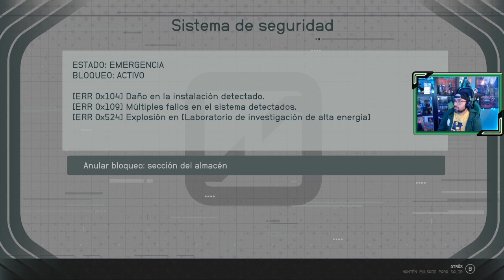STARFIELD 🪐| # 31 | "Enredado"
Llegamos a un planeta donde recibimos un alerta de socorro, hubo un accidente en las instalaciones, pero lo que nos espera allí es algo increíble.

📝 Capítulos hasta el momento...
1. Inicio de la aventura espacial
2. Constelación
3. Viaje a Cheyenne
4. Localizando artefactos
5. Perdido en las anomalías de Proción III
6. Rumbo a lo Ignoto
7. El rescate de Barrett
8. Nido vacío / Viaje a Neón
9. Lo que el dinero puede comprar
10. Rumbo a lo más ignoto
11. Eliminación Capitán forajido en Oborum III-A
12. Un problema en Montara Luna
13. Sombras en Neón
14. A la fuga
15. Ataque quirúrgico
16. El Primero en luchar es el primero en morir
17. El martillo de la justicia
18. Un alto precio
19. La Unidad
20. Mantis
21. Caridad de los Benévolos / Cabos Sueltos
22. Un negocio Sos-pez-choso
23. Poder del más allá - Tau Ceti III
24. Poder del más allá - Indum IV-D
25. De vuelta al curro
26. Sembrando la discordia
27. Poder del más allá - Oborum II-A / Guniibuu VI-D / Sirio 1 / Guniibuu II
28. Paradiso
29. Primer contacto
30. Últimos destellos
31. Enredado
Sinopsis juego